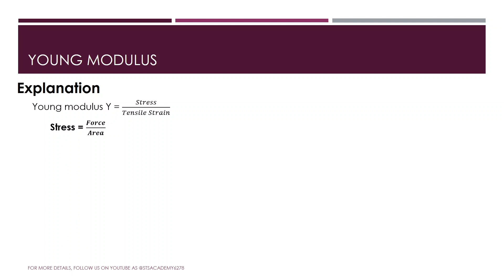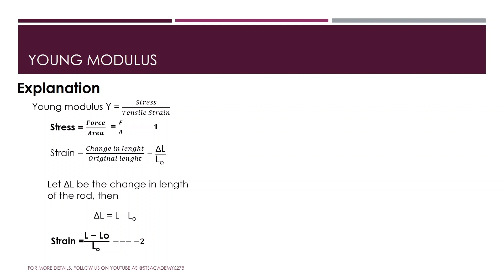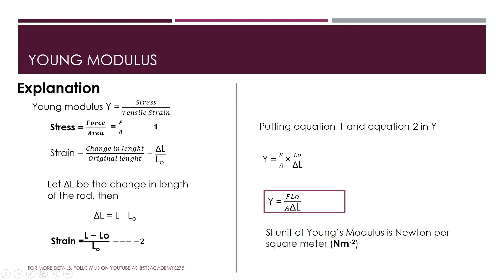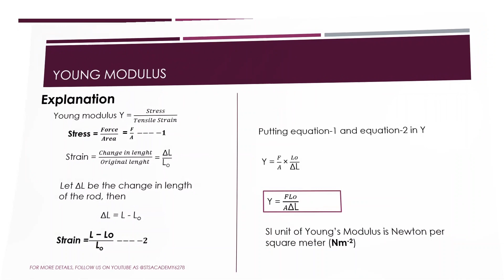Young Modulus | Class-9 Chapter-7 | STS (Science + Coding) Academy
ASSALAM U ALAIKUM EVERYONE
WELCOME

STS Science Academy: Educational YouTube Channel

Welcome to the STS Science Academy, an educational YouTube channel created by Muzammil Ijaz Mughal, dedicated to providing high-quality educational content for students in classes 8th, 9th, 10th, first year, and second year. With a passion for teaching and a commitment to fostering a love for learning, Muzammil Ijaz Mughal has created this channel to make education accessible, engaging, and enjoyable for students.

Channel Name: STS Science Academy

Objective:
The primary objective of STS Science Academy is to assist students in understanding complex scientific concepts by delivering comprehensive lessons in a simplified manner. The channel aims to provide a strong foundation in science, mathematics, and computer programming and foster critical thinking skills among students. Muzammil Ijaz Mughal endeavors to create an interactive and immersive learning experience through his instructional videos.

Subjects Covered:
1. Physics: Covering topics such as motion, forces, energy, electricity, magnetism, optics, and more.
2. Chemistry: Exploring the elements, compounds, chemical reactions, acids and bases, organic chemistry, and other relevant topics.
3. Biology: Covering cellular biology, genetics, human anatomy, plant biology, ecology, and other essential biological concepts.
4. Mathematics: Providing comprehensive lessons on algebra, geometry, trigonometry, calculus, statistics, and other mathematical concepts.
5. Computer Science and Programming: Introducing students to the fundamentals of computer science, programming languages, algorithms, data structures, and practical coding skills.
6. Programming: introduction to different type of programming languages, their syntax, basics and coding process...
Content Features:
1. Video Lessons: Muzammil Ijaz Mughal presents detailed video lessons on various topics, providing step-by-step explanations and demonstrations. These lessons are designed to simplify complex ideas and make them more accessible to students.
2. Visual Aids: The channel incorporates visual aids such as diagrams, animations, and illustrations to enhance understanding and retention of key concepts.
3. Practice Exercises: Regular practice exercises are provided to help students reinforce their learning and develop problem-solving skills.
4. Exam Preparation: STS Science Academy offers exam preparation materials, including past paper solutions, sample papers, and tips to help students excel in their examinations.
5. Conceptual Understanding: The channel emphasizes the importance of conceptual understanding and encourages students to ask questions and engage in discussions to deepen their knowledge.

Engagement and Interaction:
1. Q&A Sessions: Muzammil Ijaz Mughal organizes live Q&A sessions to address students' queries and provide additional clarification on challenging topics.
2. Discussion Forums: A dedicated discussion forum on the channel allows students to interact with each other, share their knowledge, and seek help on specific subjects.
3. Feedback and Suggestions: The channel actively encourages students to provide feedback and suggestions for future content, ensuring continuous improvement in the learning experience.

Target Audience:
STS Science Academy primarily caters to students studying in classes 8th, 9th, 10th, first year, and second year. The content is tailored to meet the curriculum requirements of educational boards, with a particular focus on the Pakistani educational system.

Join STS Science Academy:
Let Muzammil Ijaz Mughal guide you through the fascinating world of science, mathematics, and computer programming, helping you build a strong foundation for academic success. With STS Science Academy, learning becomes engaging, interactive, and enjoyable. Start your educational adventure today!